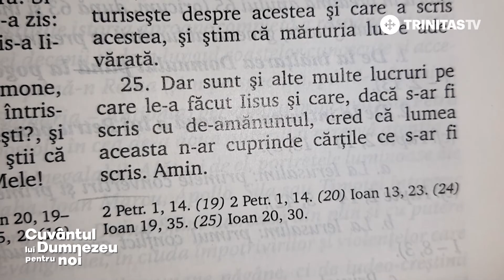Sfânta Scriptură. Cuvânt și viață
📖 Biblia este cartea fundamentală a creștinismului. O carte, care deși este cunoscută în toată lumea, ascunde încă foarte multe taine.

🔵 Cine a scris cărțile Bibliei?
🔵 Este Biblia singura cale prin care Dumnezeu ni se revelează?
🔵 Citirea Sfintei Scripturi ne oferă doar informație despre Dumnezeu sau și o legătură harică specială cu El?

🎥 Aflăm răspuns la aceste întrebări și la multe altele, împreună cu invitatul ediției din această săptămână, Pr. Prof. Univ. Dr. Nicolae Răzvan STAN.